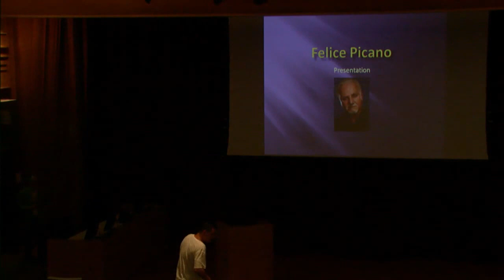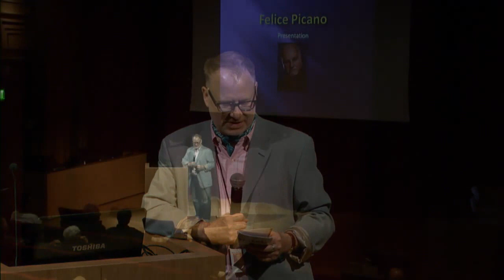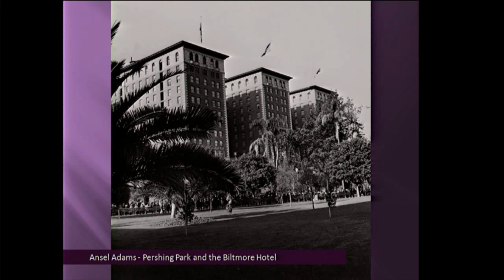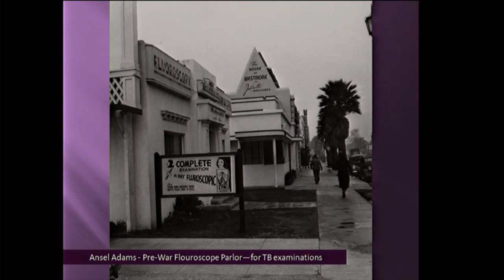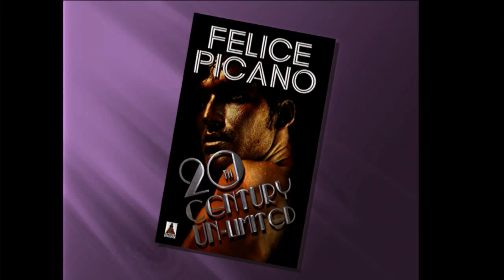One City One Pride: Felice Picano Talk on Gay Hollywood in the 1930's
Join author Felice Picano for a talk on how extremely gay the Hollywood film industry was during this era, despite the strictures of the Hays Commission.